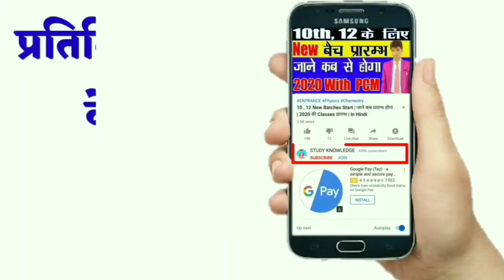चुम्बकत्व | गतिमान |12th Physics NCERT | PART - 2| First Paper | iN Hindi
गतिमान आवेश चुम्बकत्व
Study knowledge